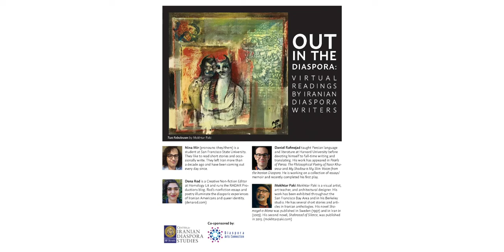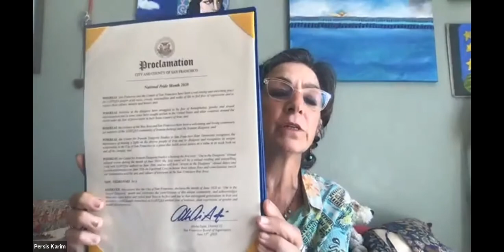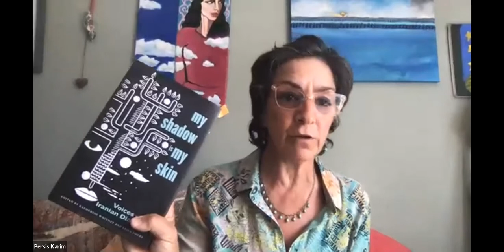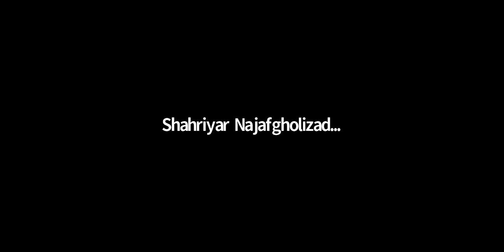OUT In The Diaspora: Virtual Readings by Iranian Diaspora Writers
The Center for Iranian Diaspora Studies and Diaspora Arts Connection present this virtual event, which features readings and storytelling of Iranian LGBTQIA writers. Recognizing the powerful role of literature in this diaspora, writers, editors, and artists, Nina Mir, Dena Rod, Daniel Rafinejad, and Mokhtar Paki will share their respective work. Dena Rod and Daniel Rafinejad will read from the recently-published anthology, "My Shadow is My Skin: Voices from the Iranian Diaspora," and Nina Mir, a San Francisco State University student will share their short story. Artist and writer, Mokhtar Paki will introduce the "Naghali" art form of storytelling which draws on Iran’s rich oral storytelling tradition.